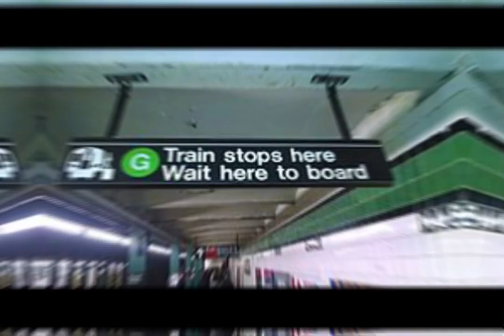G Train Crosstown Local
Credit To DJ Hammer’s Trains

The G Train’s Virtual Insanity